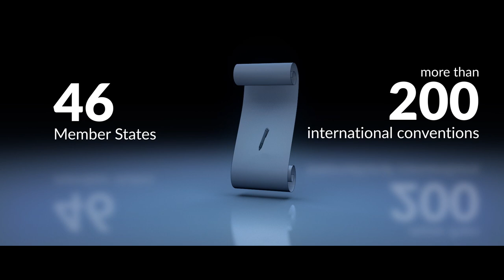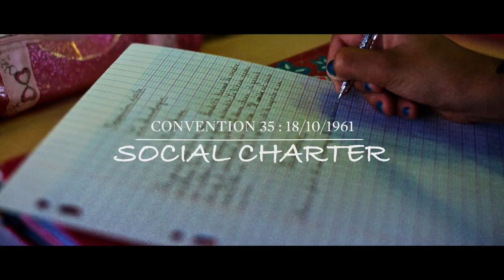Inside the Council of Europe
What is the Council of Europe? What are its functions? Which states are members of our organisation? Find answers to these and other questions  in our new informative presentation.